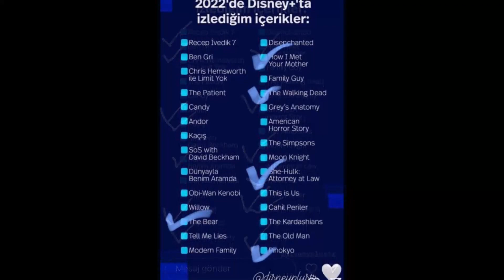What are Demet Özdemir, Can Yaman, Hande Erçel and many more celebrities watching at disney?